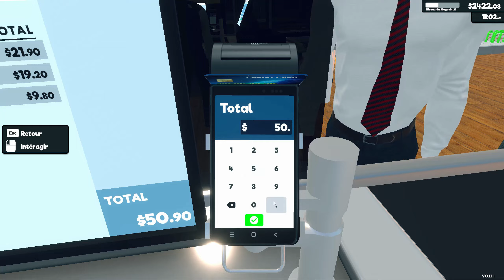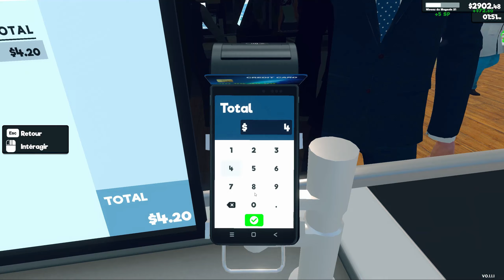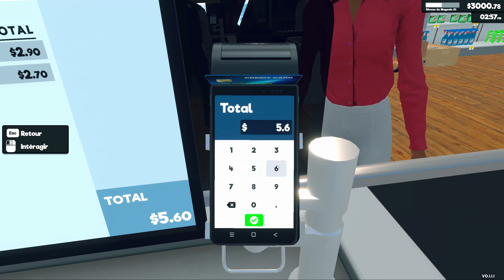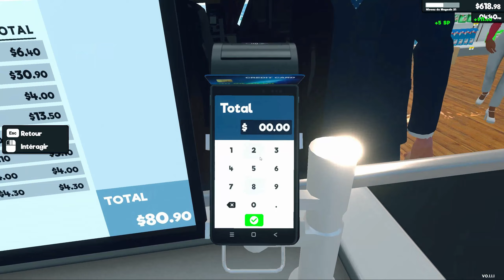Supermarket Simulator FR #10 - Boost de Vitesse: Nouvelle Caisse!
Préparez-vous à rire et à prospérer dans Supermarket Simulator FR #10! Plus de caisses, plus de folie, et un deuxième caissier pour pimenter le tout. Ne manquez pas cette dose de plaisir supermarché!

🔔 Activez les Notifications pour Ne Rien Manquer:
Assurez vous de cliquer sur la cloche pour être informé dès que je publie une nouvelle vidéo ou un contenu exclusif !